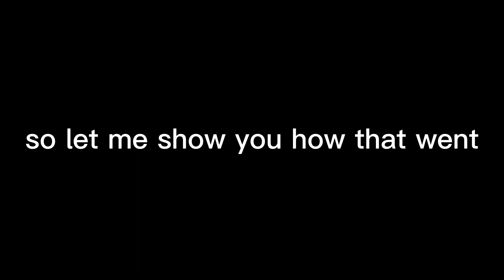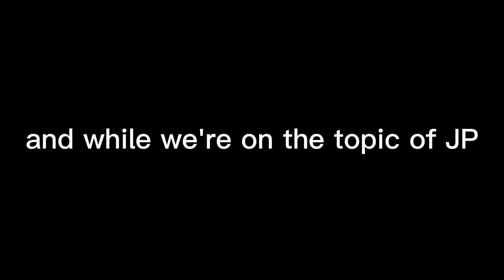EVERYTHING FOR NAZUNA NITO || ENsemble stars + あんスタ